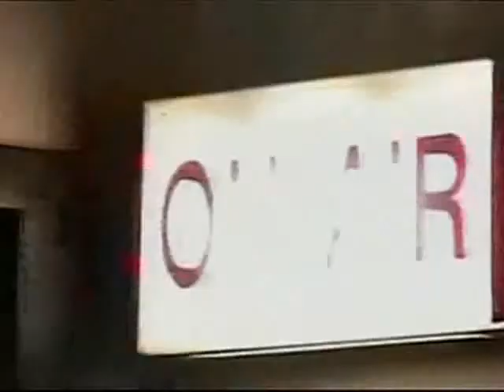community Cop 5 7 2013